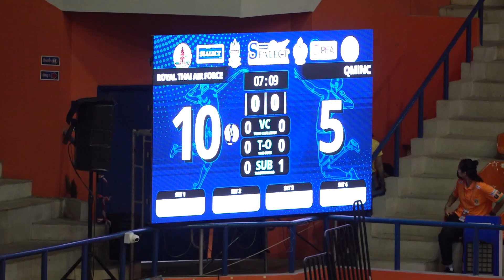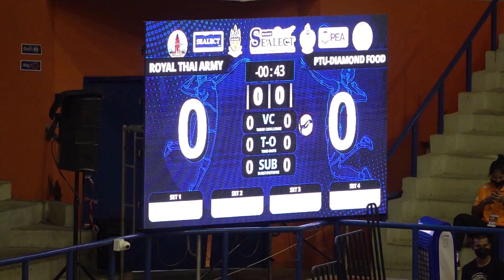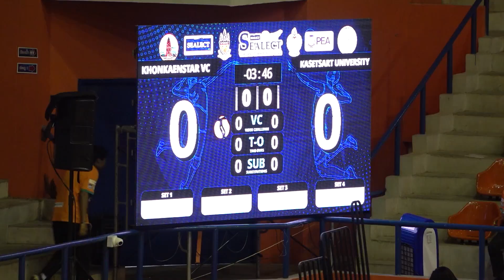การแข่งขันวอลเลย์บอล “ซีเล็ค” ประชาชน ก ชาย–หญิง ชิงชนะเลิศแห่งประเทศไทย ประจำปี 2565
การแข่งขันวอลเลย์บอล “ซีเล็ค” ประชาชน ก ชาย–หญิง ชิงชนะเลิศแห่งประเทศไทย  ประจำปี 2565 ชิงถ้วยพระราชทานสมเด็จพระกนิษฐาธิราชเจ้า กรมสมเด็จพระเทพรัตนราชสุดาฯ สยามบรมราชกุมารี ที่ยิมเนเซียมวีสมหมาย จ.ศรีสะเกษ วันที่ 20 กรกฎาคม 2565 เป็นการแข่งขันวันที่สอง ผลการแข่งขันมีดังนี้
ประเภทีมชาย
สาย เอ.
กองทัพอากาศ ชนะ คิวมิน ซี 3-1 เซต 25-17, 24-26, 25-16, 25-18
สาย บี.
มหาวิทยาลัยปทุมธานี-ไดมอนด์ ฟู้ด ชนะ กองทัพบก 3-0 เซต 25-19, 25-22, 26-24
สาย เอ.
มหาวิทยาลัยเกษตรศาสตร์ ชนะ ขอนแก่นสตาร์ วีซี 3-0 เซต 25-18, 25-16, 26-19
สาย บี.
PEA-ศรีสะเกษ ชนะ มหาวิทยาลัยรังสิต 3-0 เซต 25-14, 25-19, 25-14
ตารางคะแนน
ประเภททีมชาย
สาย เอ.
1.กองทัพอากาศ แข่ง 1 นัด ชนะ 1 มี 3 คะแนน
2.มหาวิทยาลัยการกีฬาแห่งชาติ วิทยาเขตสุโขทัย แข่ง 1 นัด ชนะ 1 มี 2 คะแนน
3.คิวมิน ซี แข่ง 2 นัด แพ้ 2 มี 1 คะแนน
สาย บี.
1.ราชนาวี แข่ง 1 นัด ชนะ 1 มี 2 คะแนน
2.มหาวิทยาลัยปทุมธานี-ไดมอนด์ ฟู้ด แข่ง 2 ชนะ 1 นัด แพ้ 1 มี 4 คะแนน
3.กองทัพบก แข่ง 1 นัด แพ้ 1 ไม่มีคะแนน
สาย เอ.
1.มหาวิทยาลัยเกษตรศาสตร์ แข่ง 2 นัด ชนะ 1 แพ้ 1 มี 4 คะแนน
2.จีน แข่ง 1 นัด ชนะ 1 มี 2 คะแนน
3.ขอนแก่นสตาร์ วีซี แข่ง 1 นัด แพ้ 1 ไม่มีคะแนน
สาย บี.
1.PEA-ศรีสะเกษ แข่ง 1 นัด ชนะ 1 มี 3 คะแนน
2.สุพรีม ชลบุรี-อี.เทค แข่ง 1 นัด ชนะ 1 มี 3 คะแนน
3.มหาวิทยาลัยรังสิต แข่ง 2 นัด แพ้ 2 ไม่มีคะแนน
โปรแกรมการแข่งขัน
สาย บี.
10.00 น. กองทัพบก พบ ราชนาวี
สาย เอ.
12.30 น. กองทัพอากาศ พบ มหาวิทยาลัยการกีฬาแห่งชาติ วิทยาเขตสุโขทัย
สาย เอ.
15.00 น. จีน พบ ขอนแก่นสตาร์ วีซี
สาย บี17.30 น. PEA-ศรีสะเกษ พบ สุพรีม ชลบุรี-อี.เทค